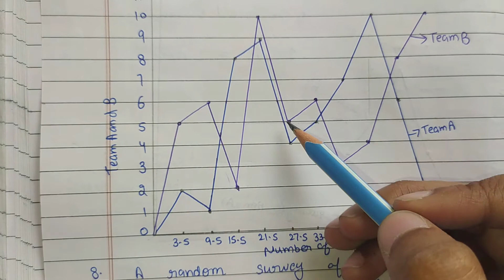Class 9 Maths | Chapter 14 | Exercise 14.3 Question 7,8 In Hindi | Statistics | NCERT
Class 9 Maths | Chapter 14 | Exercise 14.3 Question 7,8 In Hindi | Statistics | NCERT Book | Mathematics | Sheewali_Garg_033 |

➡️ Class : 9th
➡️ Subject : Maths
➡️ Chapter : 14
       " STATISTICS "
➡️ Topic Name : Chapter 14 ''All Solved Questions''
➡️ Topic Covered In This Video : "NCERT Book"

class 9 maths in punjabi
class 9 maths ncert book
class 9 maths pseb board
class 9 maths cbse board
class 9 maths rbse board
9 class math chapter 14
class 9 math lesson 14
9 class math lesson 14
math class 9 lesson 14
math 9 class lesson 14
class 9 maths chapter 14
9 class maths chapter 14
maths class 9 chapter 14
maths 9 class chapter 14
class 9 maths lesson 14
9 class maths lesson 14
maths class 9 lesson 14
maths 9 class lesson 14
class 9 math chapter 14 exercise 14.3
9 class math chapter 14 exercise 14.3
math class 9 chapter 14 exercise 14.3
math 9 class chapter 14 exercise 14.3
class 9 math lesson 14 exercise 14.3
9 class math lesson 14 exercise 14.3
math class 9 lesson 14 exercise 14.3
math 9 class lesson 14 exercise 14.3
class 9 maths chapter 14 exercise 14.3
9 class maths chapter 14 exercise 14.3
maths class 9 chapter 14 exercise 14.3
maths 9 class chapter 14 exercise 14.3
class 9 maths lesson 14 exercise 14.3
9 class maths lesson 14 exercise 14.3
maths class 9 lesson 14 exercise 14.3
maths 9 class lesson 14 exercise 14.3
class 9 math chapter 14 exercise 14.3 question 7,8
9 class math chapter 14 exercise 14.3 question 7,8
math class 9 chapter 14 exercise 14.3 question 7,8
math 9 class chapter 14 exercise 14.3 question 7,8
class 9 math lesson 14 exercise 14.3 question 7,8
9 class math lesson 14 exercise 14.3 question 7,8
math class 9 lesson 14 exercise 14.3 question 7,8
math 9 class lesson 14 exercise 14.3 question 7,8
class 9 maths chapter 14 exercise 14.3 question 7,8
9 class maths chapter 14 exercise 14.3 question 7,8
maths class 9 chapter 14 exercise 14.3 question 7,8
maths 9 class chapter 14 exercise 14.3 question 7,8
class 9 maths lesson 14 exercise 14.3 question 7,8
9 class maths lesson 14 exercise 14.3 question 7,8
maths class 9 lesson 14 exercise 14.3 question 7,8
maths 9 class lesson 14 exercise 14.3 question 7,8
class 9 maths by sheewali garg